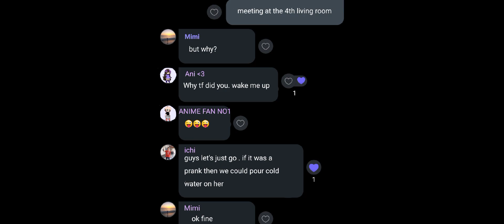If my class went to the beach gcmm! short. Pt1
it's my first ever gcmm so yeah